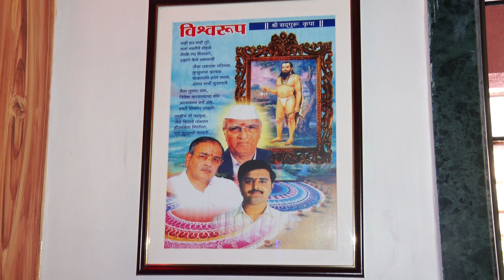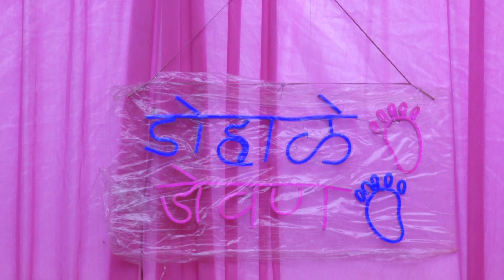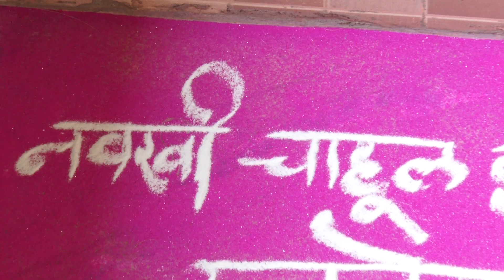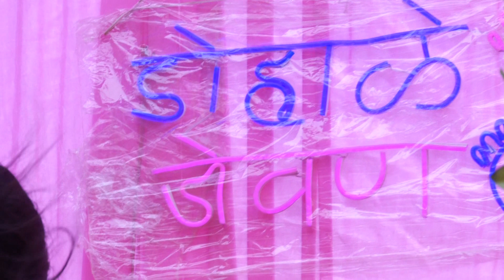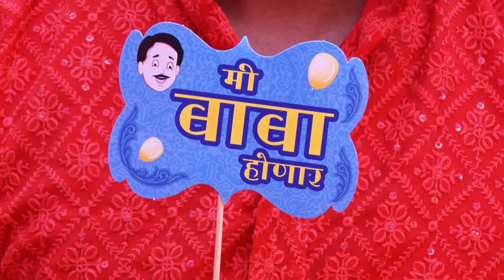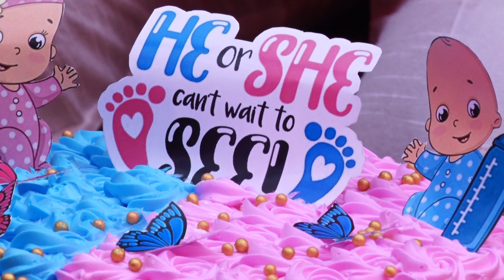pranali dhohale jevan 17 04 2023